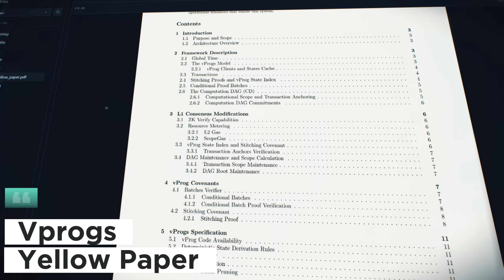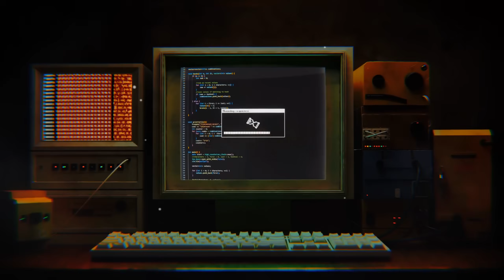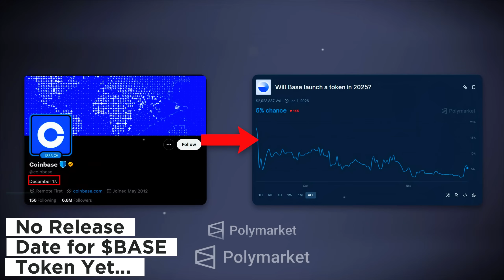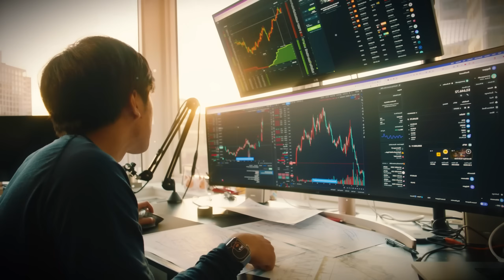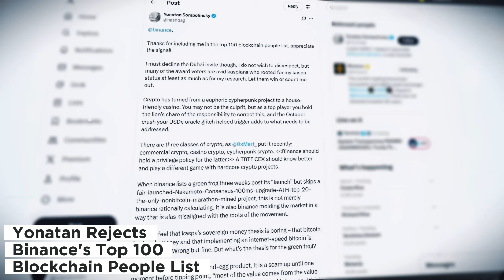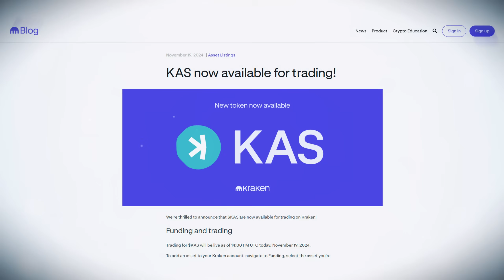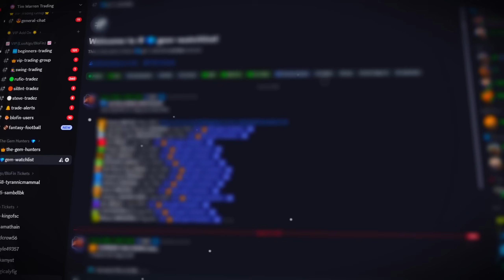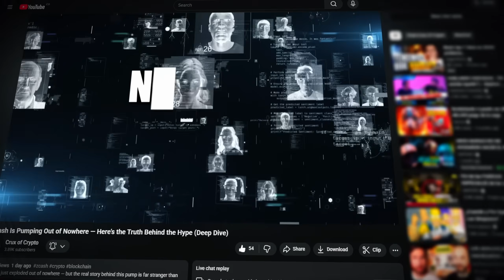Kaspa vProgs Will Change Crypto Forever – This Upgrade Makes Smart Contracts Obsolete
Kaspa is entering a new era with vProgs — a breakthrough that replaces smart contracts entirely and keeps all value on Layer-1. This video breaks down how BlockDAG, zk-proofs, and sovereign programmability could redefine the future of crypto.

⏲️ Timestamps ⏲️
0:00 - Intro
1:01 - vProgs Introduction
2:00 - vProgs Replace Smart Contracts
2:20 - DeFi Issues
3:09 - Ethereum Fragmentation
4:11 - DeFi 3 Main Problems
4:24 - How vProgs Solve This
4:32 - NordVPN (Black Friday Up to 80% Off Using Link)
5:34 - Binance vs Kaspa
6:47 - Cypherpunks Resurgence
7:18 - Optional Shield (zkproofs)
7:31 - Igra Labs Smart Contracts
7:50 - Personal Take
8:23 - Whop Memberships (Black Friday Up to 50% Off Using Promo-Code)
9:05 - Outro